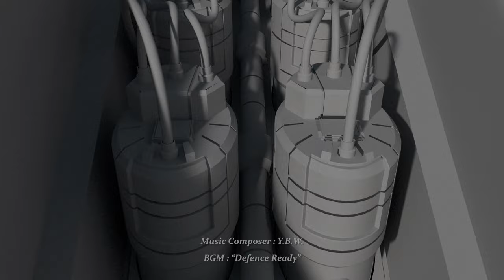This is the WL-01 artificial intelligence fighter jet.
Hi there.
This is a channel where fantasy and reality are mixed.
This is my fantasy or sci-fi made in 3D Maya.

This is the WL-01 AI Fighter Jet.
Code name is "White Lady"
It's science fiction, but someday it will become a reality.